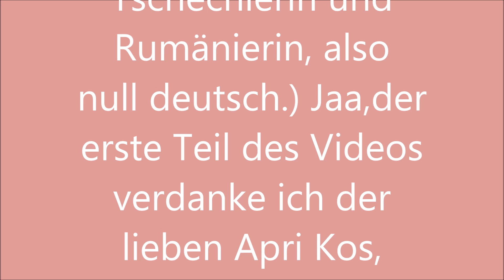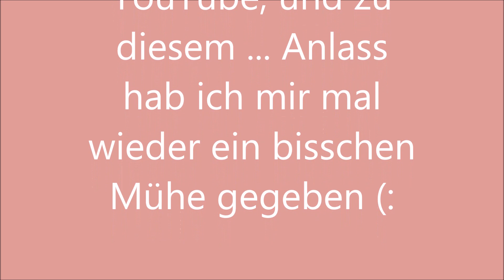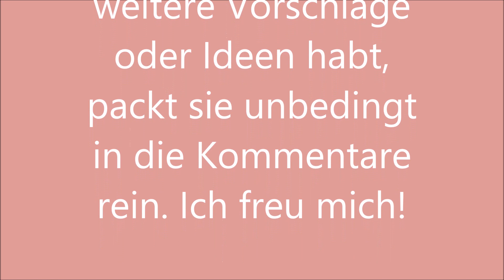HALLOWEENPFERD-SPOILER & neues Intro und Outro 🎃 Star Stable Online / SSO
- I N F O B O X -
                                                Lesen macht schlau!

👋 Hey, nett von dir das du die Infobox aufgemacht hast! Hier findest du alle möglichen Infos.
    Facts:
☀️ Stina Louding
☀️ Level 20
☀️ Server 9
☀️ Clubbesitzerin der Cool Stars Crew
☀️ 26 Pferde
🟠 Weitere Folgen!
🟡 Aufnahmeprogramm: OBS Studio
🟠 Schneideprogramm: Movie Maker
🟡 Aktuell im Spiel: Man sagt, dass Drachenpferde Faramawr und Aldrach sehr stolz sind. Anscheinend ist das auch der Grund, warum sie ihre metallisch schimmernden Schuppen und funkelnden Augen verbergen, um wie Friesen auszusehen, eine Rasse, die viele für die königlichste halten. Sie zeigen ihre wahre Gestalt nur Geschöpfen, die sie ihrer überwältigenden Schönheit für würdig halten. Und da kann man ihnen kaum widersprechen. Ihre überirdische Erscheinung ist bezaubernd!